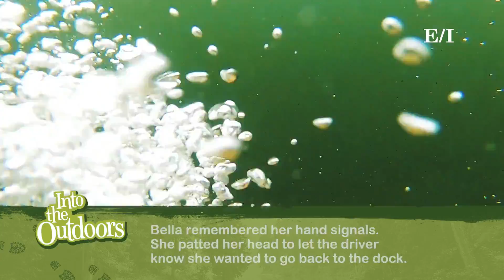Boating, Watersports and the Environment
Watersports are an awesome way to have fun on the water! But before you dive in, it's important to know some basic safety guidelines and rules. When it comes to wakeboarding, this means knowing hand signals to communicate with the people on the boat, and of course - PFDs!